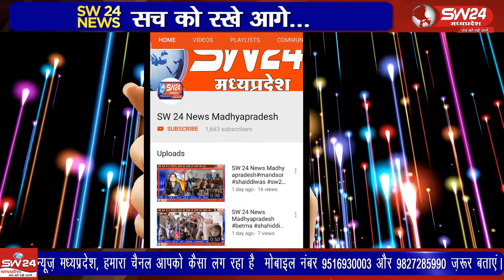Ujjain- एक महिला के साथ नषीली काॅफी पिलाकर बेहोषी की हालत में दुष्कर्म किए जाने मामला सामने आया है।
एक महिला के साथ नषीली काॅफी पिलाकर बेहोषी की हालत में दुष्कर्म किए जाने मामला सामने आया है। थाने पर उसकी षिकायत तक नहीं लिखी जा रही है। उज्जैन से वीरेंद्र शर्मा की रिपोर्ट